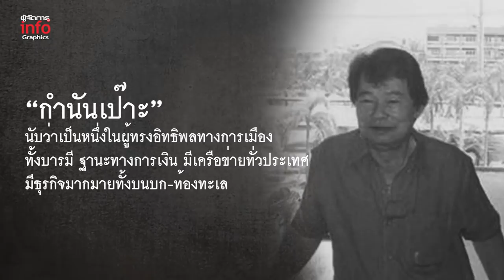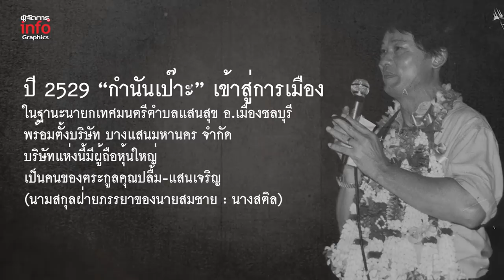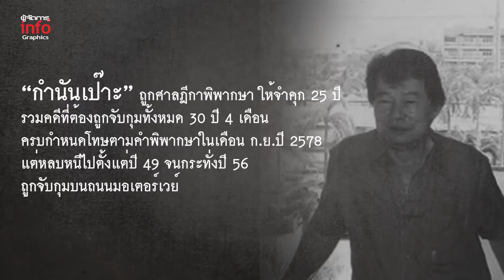The Last Tycoon ปิดตำนานเจ้าพ่อคนสุดท้าย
ปิดตำนานเจ้าพ่อคนสุดท้าย